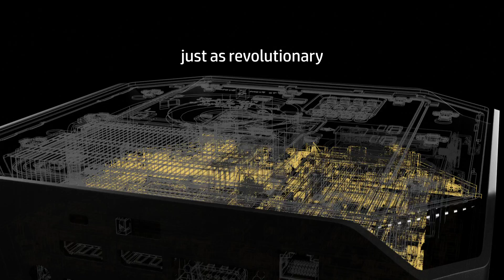HP Z2 mini Workstation für CAD Anwendungen